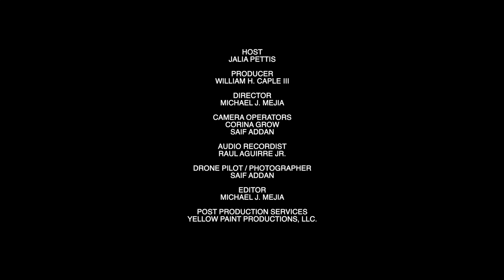NAHA Awards 2019 Red Carpet - Harley Labasso w/ Jalia Pettis - WAMT Magazine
NAHA Awards 2019
North American Hairstylist Awards 2019
Long Beach, California
featuring Jalia Pettis
of 3Jay Productions

Watch the biggest names in hair & beauty walk the red carpet at the 30th NAHA Awards in the beautiful Long Beach, CA.

NAHA, the most prestigious photographic beauty competition in North America, is celebrating 30 years and moving to Long Beach! Join us for the hairdressing who's who of the year, to see who wins the coveted award and experience collections from the biggest names in beauty.

In this teaser the glamour Jalia Pettis opens the night on the red carpet, and you see all the festivities at the reception.

NAHA Awards 2019 Red Carpet - Jalia Pettis - WAMT Magazine

Special thanks to Jalia Pettis, 3Jay Productions, & Yellow Paint Productions.

Red Carpet Host - Jalia Pettis
Guest - Harley Labasso
Producer - William H. Caple III
Director - Michael J. Mejia
Audio Recordist - Raul Aguirre Jr.
Camera Operator - Saif Addan
Camera Operator - Corina Grow
Drone Pilot / Photographer - Saif Addan
Post Production Services - Yellow Paint Productions, LLC.

WAMT Magazine
Phoenix, Arizona
Fashion, Beauty & Entertainment

Find WAMT Magazine on social!